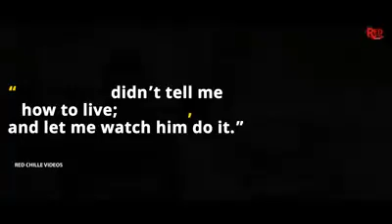son emotional on father